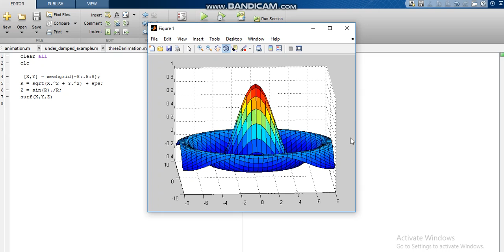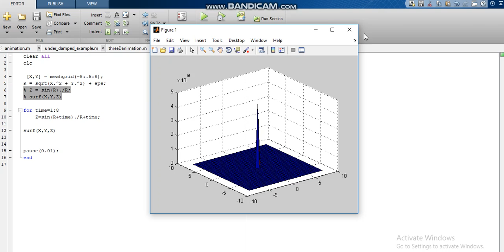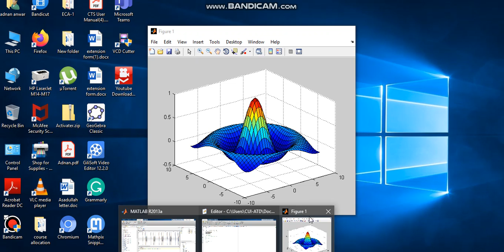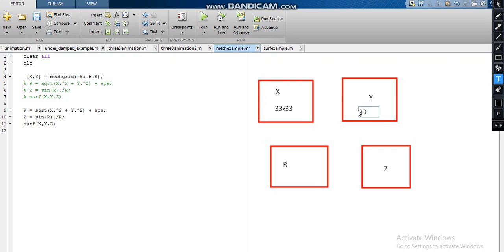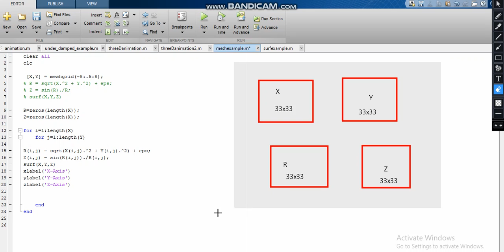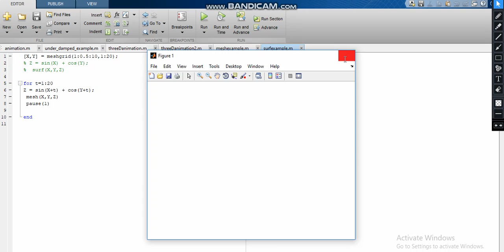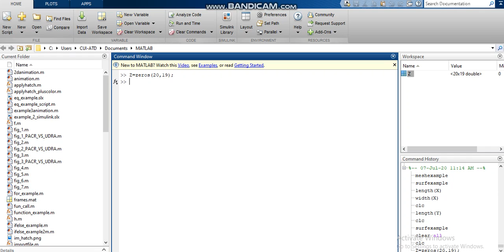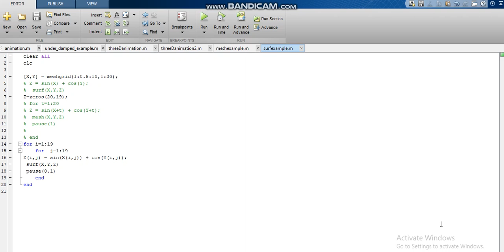Lecture 17 Applications Of Computer in Engineering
3D Animations